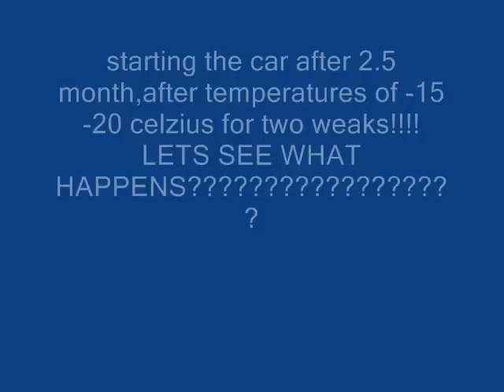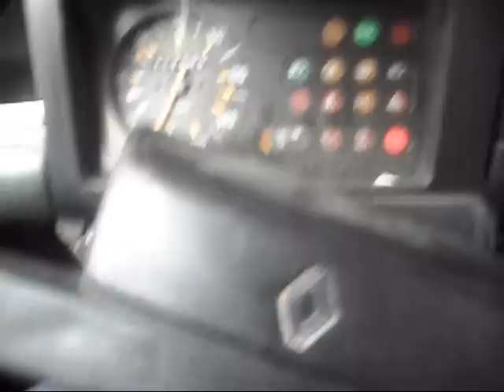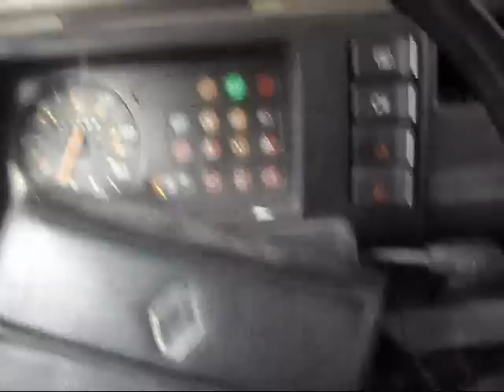EL GREECO.wmv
THE BEST CAR EVER MADE!!!
RENAULT 4 GTL
STARTS ALWAYS,ITS INDESTRUCTIBLE!